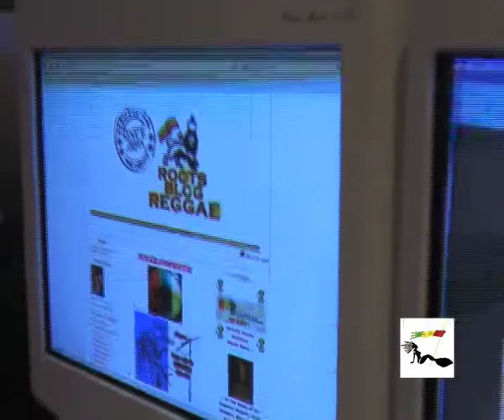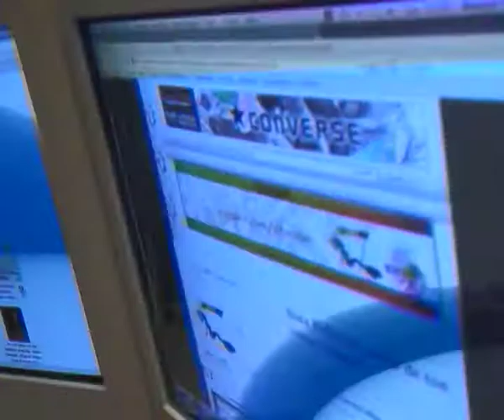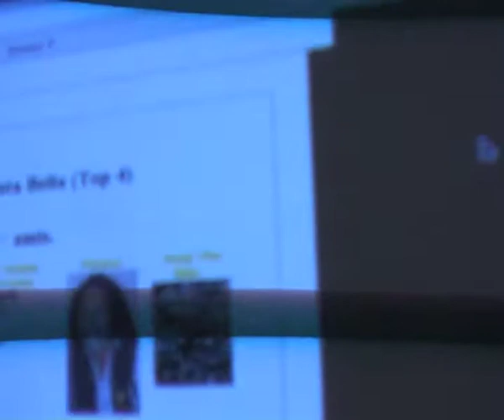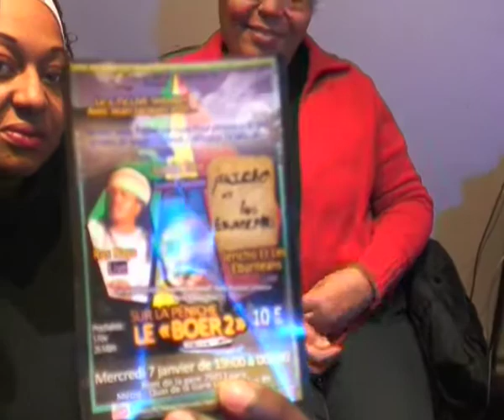jean-jacques berthieu & Mami watta présente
le reggae live tv show